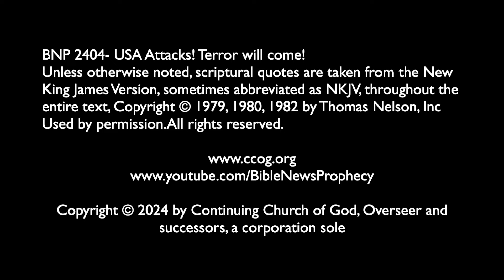USA Attacks! Terror will come!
On February 2, 2024, the USA launched a massive attack against what it claimed were Iranian-back militias in retaliation for strikes against USA troops and other interests. Iraq and Iran condemned these attacks. Is this the start of World War Three? Who will be the protagonist for WWIII? What about a larger regional conflict in the Middle East? Does Iran have any theological reasons for attempting to cause chaos in the region? Could Iran damage the USA militarily through dirty bombs, electromagnetic pulse weapons, biological agents, and/or chemical weapons? If the USA were to have a direct war with Iran that it loses, could the USA be subjected to increased terrorism according to biblical prophecies? Dr. Thiel and Steve Dupuie address these matters.

A written article of related interest is available titled ‘Iraq warns Middle East is now on ‘brink of the abyss’ after 16 killed in US revenge strikes on Iranian-backed militias’ URL